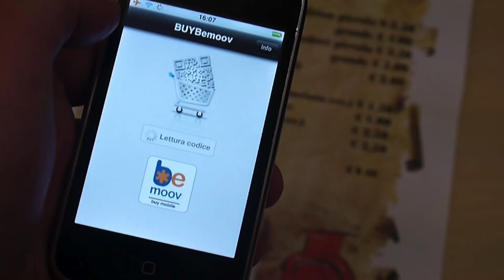BUYBemoov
Da oggi, fare acquisti con il cellulare presso la rete di esercenti Bemoov è ancora più semplice e veloce!

Cosa puoi fare?
- ordinare prodotti da un catalogo in pochi click;
- pagare il taxi al volo;
- acquistare l'assicurazione pochi minuti prima di lanciarti nel tuo sport preferito!

Come?
- inquadra il codice QR Code dei prodotti acquistabili attraverso questa modalità;
- scegli quantità o importo, ove previsto;
- inserisci il codice di sicurezza del tuo strumento di pagamento (ad es. il CV2 della carta di credito);
- premi conferma! Al termine della transazione, riceverai un SMS di notifica sull'esito dell'operazione.

Perchè?
- accesso semplice e veloce alle informazioni sul bene o servizio di tuo interesse;
- massima sicurezza nelle transazioni;
- interfaccia intuitiva che ti guida passo a passo nel tuo acquisto;
- pochi e semplici click necessari per acquistare.

Attenzione: per effettuare acquisti con Buy Bemoov, è necessario essere iscritti al servizio su Sarà possibile acquistare esclusivamente i prodotti o servizi del circuito.